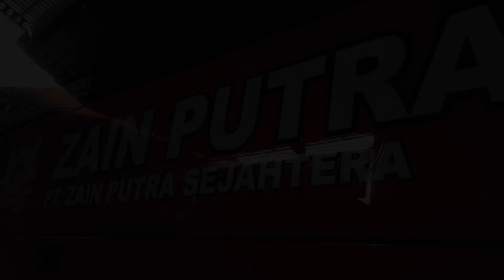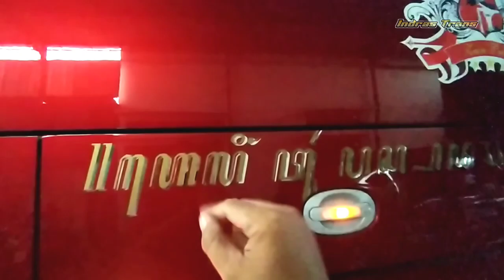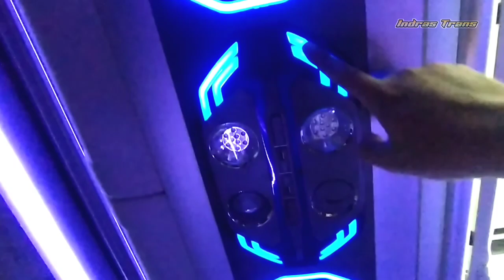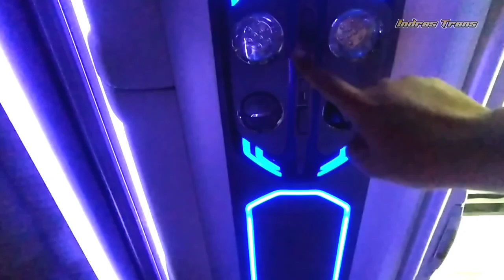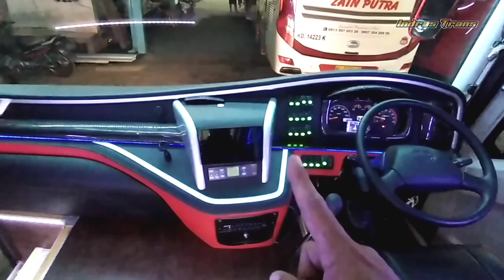INI BARU MANTAP‼️ BUS TERBARU SHD DARI ADIPUTRO YG TAMPIL BEDA | HINO RM 280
Haloo sobat lur...

Di video kali ini, saya mengunjungi garasi bus pariwisata milik Po zain putra kediri,

Kebetulan di garasi bus milik po zain putra baru saja kedatangan unit baru atau bus baru yg rilis pada tgl 10 november 2022 dari karoseri adiputro malang.

Di garasi bus ini, beberapa bulan lalu di tahun ini, telah mengirim chassis ke karoseri adiputro dengan jumlah 2 unit sasis, antara lain chassis hino rkz, dan chassis hino rm 280 ABS,

Namun saat ini yg baru selesai atau baru rilis dari karoseri adiputro malang sementara hanya 1 unit yg chassis hino rm 280, sasis bus ini, menggunakan bodi model SHD voyager, dengan model terbarunya dari karoseri adiputro.

Maka dari itu, disini saya tertarik untuk mereview bus ini, karena ada beberapa hal hal yg cukup unik, yg menurut saya tampil beda dari bus bus indonesia pada umumnya.

Selengkapnya bisa kalian tonton aja ya video ini,

Oia Po. Zain putra ini, merupakan perusahaan bus pariwisata yg tengah berkembang di wilayah kediri. Yg melayani sewa bus, carteran bus, sewa bus pariwisata dll. Dgn banyak jenis unit yg di tawarkan.

FAQ:
Channel ini membahas tentang dunia transportasi, baik itu umum maupun pariwisata, seperti review angkutan transportasi bus & microbus elf, trip report bus, vlog dunia transportasi, dan lain lain.

TERIMAKASIH